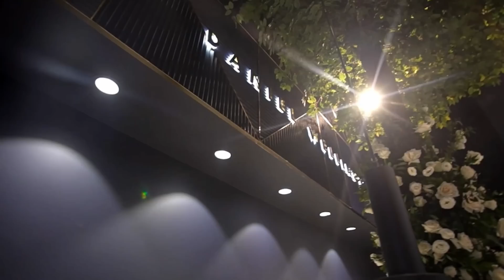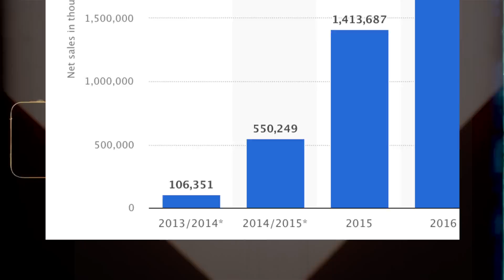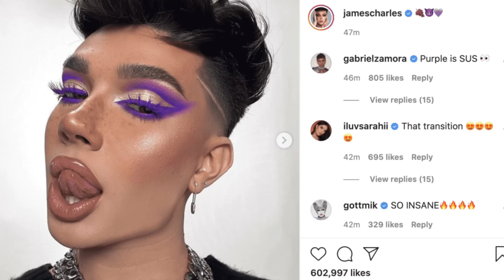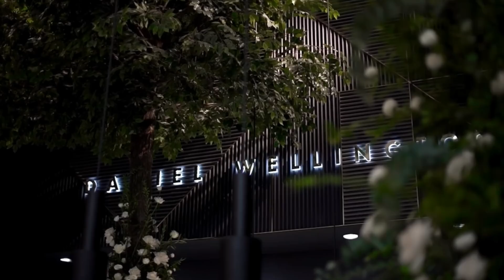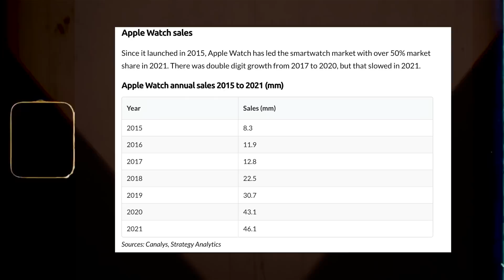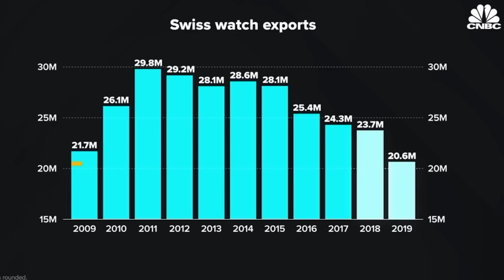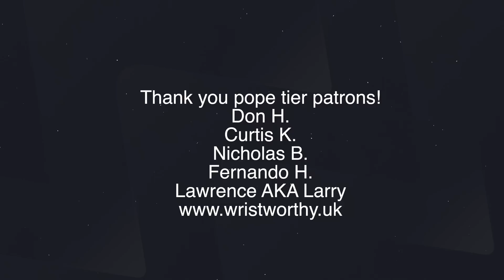The Rise & Fall of Daniel Wellington Watches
Daniel Wellington will always be controversial in the watch collecting community. I know, we hate DW. But my question is. WHAT HAPPENED TO THEM?@ Where did Daniel Wellington go?! Does anyone still buy these things?! WHAT HAPPENED TO DanielWellington ?!